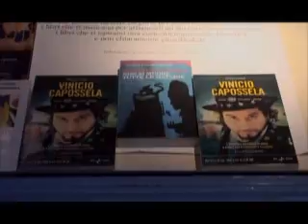Vinicio Capossela in London 2008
Vinicio Capossela's gig in London and his talk at The Italian Bookshop. By Raffaele di Sipio, as seen on Scalo76/RAI2.